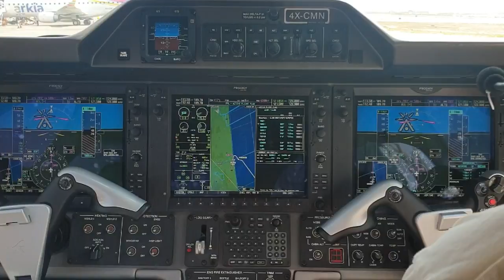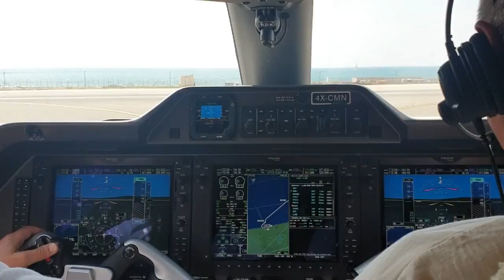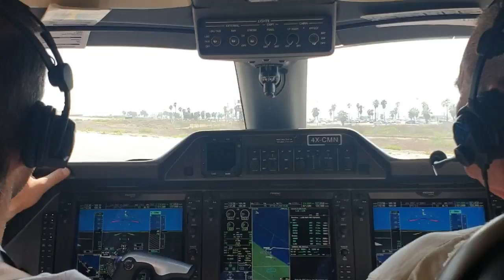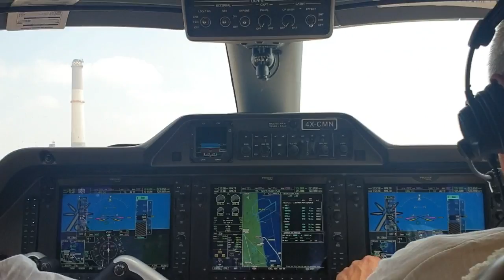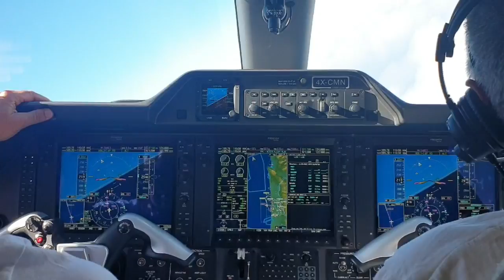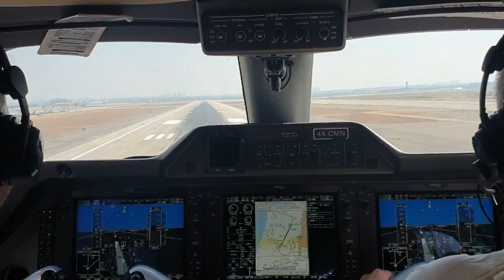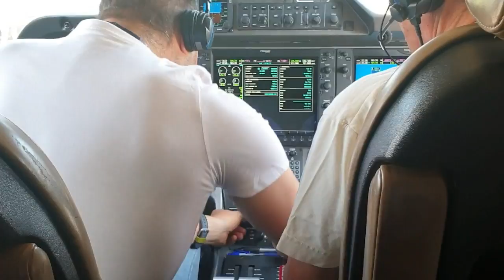SDE DOV AIRPORT - LAST FLIGHT 😥